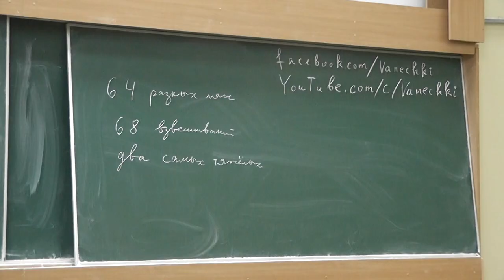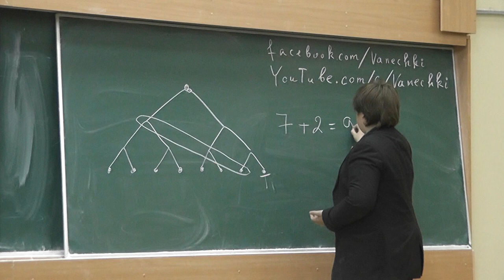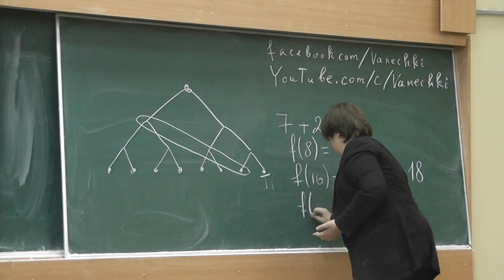61 Два самых тяжёлых камня из 64 за 68 взвешиваний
За 68 взвешиваний на чашечных весах без гирь найдите два самых тяжёлых камня из 64 камней разных масс.

Это видеозапись занятий А.В. Спивака на Малом мехмате МГУ.